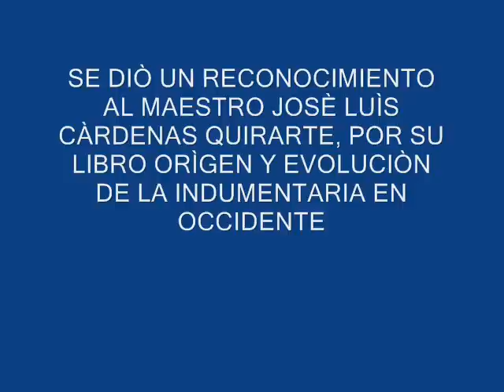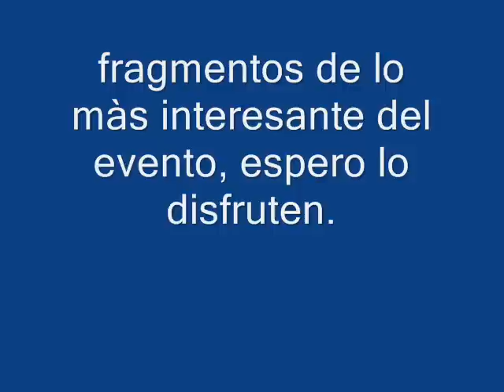ANIVERSARIO DE JOCOTEPEC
20 DE NOV.2009